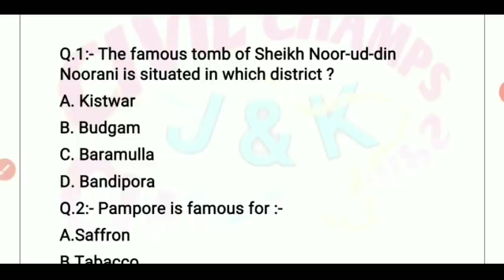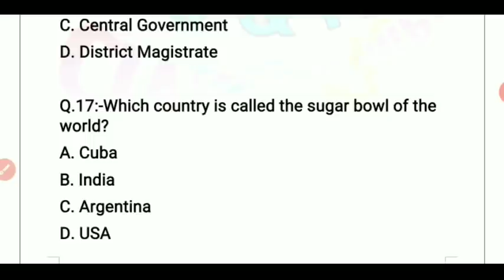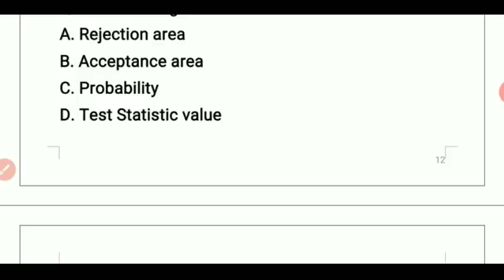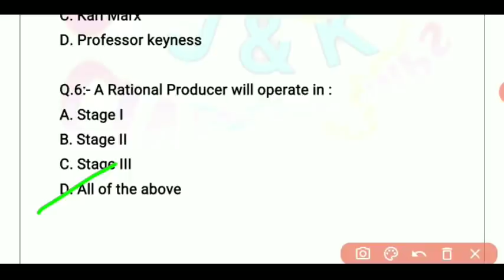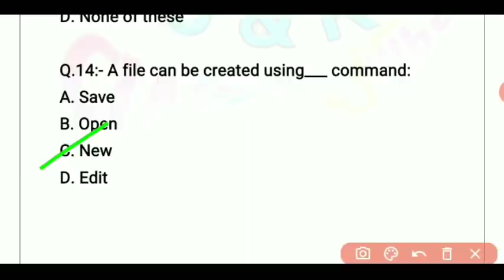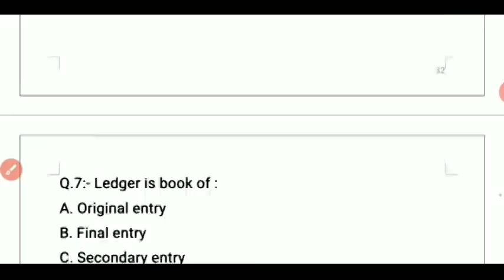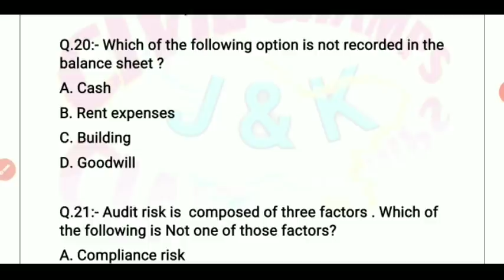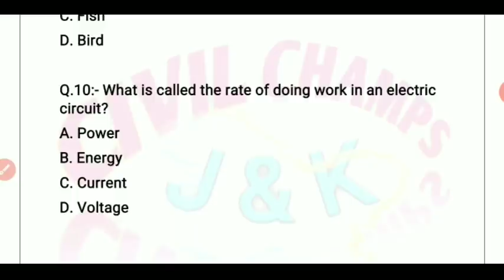SOLVED PAPER ACCOUNT ASSISTANT EXAM || JKSSB || Mock Test-1